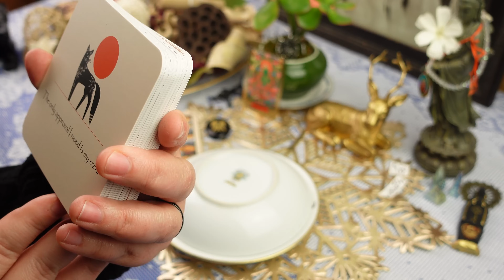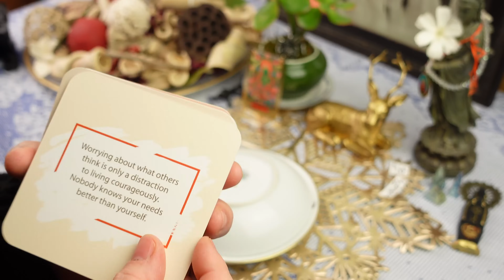GEMINI: ￼THIS MESSAGE CAN’T WAIT! ✨A Rare Prophecy You Can’t Miss!// tea leaf reading horoscope ASMR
Personal readings

ULA